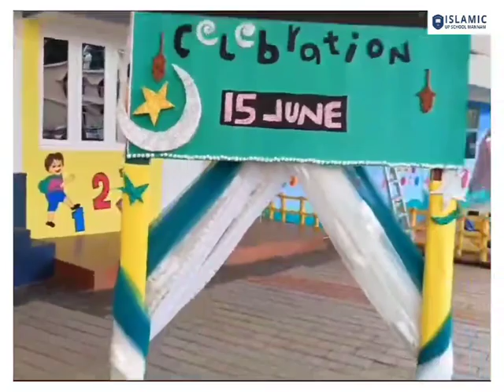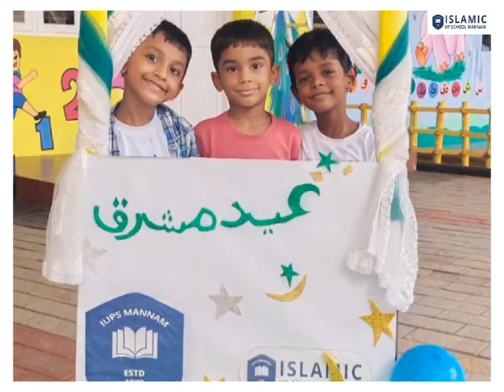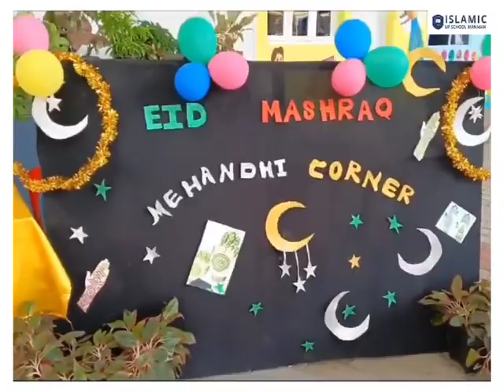ISLAMIC UP SCHOOL/🕌Eid Al ADHA Celebration 2024-25/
“Eid Mubarak! May the blessings of Allah fill your life with happiness and open all the doors of success now and always."